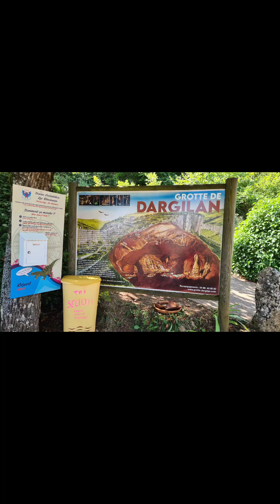la Grotte Dargilan Lozère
Une halte s impose pour visiter la grotte Rose Dargilan Classée UNESCO brigitteuras Lozère
Réalisation  Photos et Vidéo n°185 Brigitte Uras